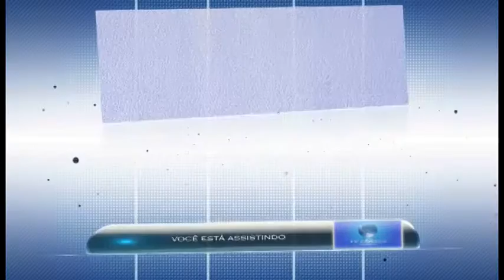Conexão Cultural : Maíra Guedes e os Baluartes 06/11/2015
Conexão cultural de hoje é com Maíra Guedes e os Baluartes.